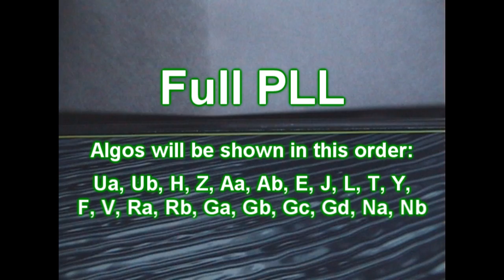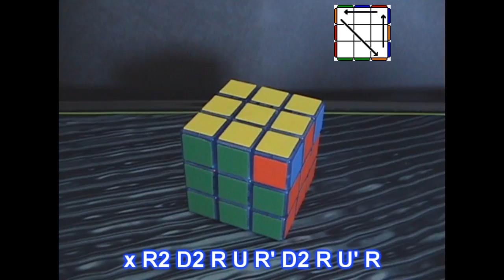PLL Algorithms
The algorithms I use for Full PLL. Enjoy!

Edit: I have better algorithms for most of these cases now. Check my website for more information.